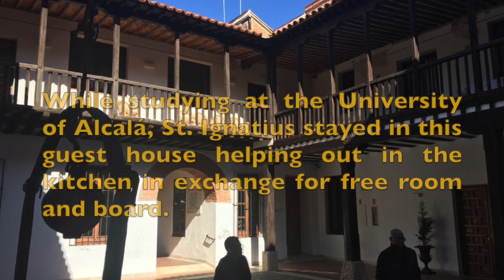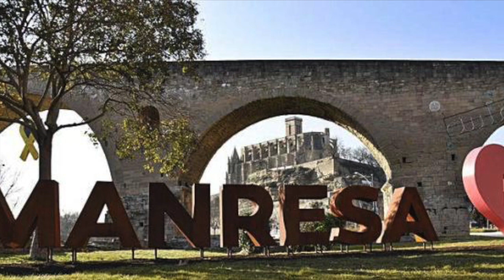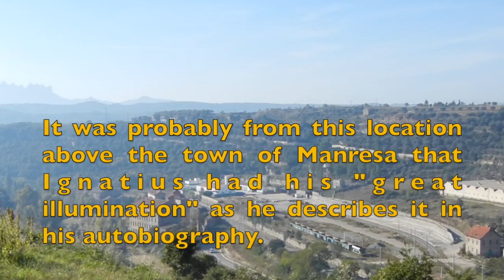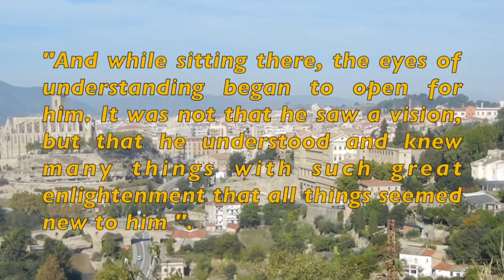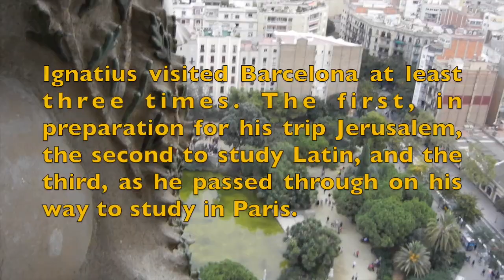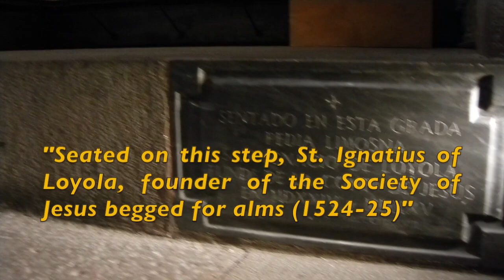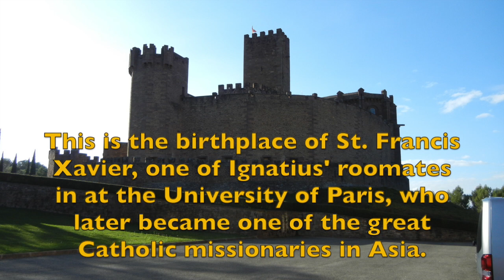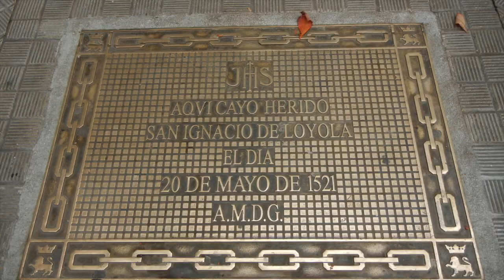Salamanca Tertianship Pt. 11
In this episode, I share some highlights of our mini "pilgrimage" to Loyola, where we will begin our 30 day silent retreat on November 1st. Please keep us in your prayers. See you in December!

30 days of silence here ain't too shabby!!

These videos are my attempt at keeping a video journal about my experiences in Spain during my "tertianship," the final stage of Jesuit formation (For a quick explanation,

Leave any questions or comments below and I'll do my best to respond to you in a timely manner!